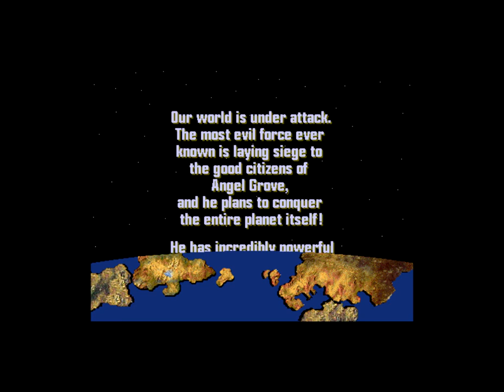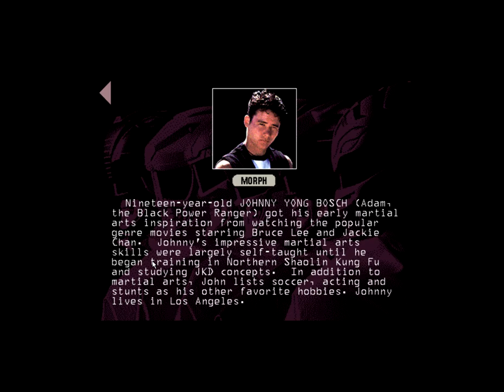Mighty Morphin Power Rangers: The Movie Interactive Kit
Hollywood Online interactive kit